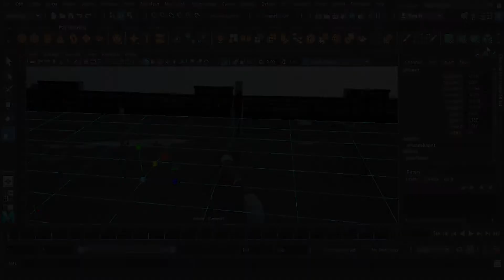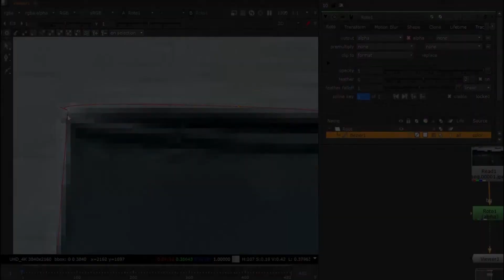VFX Comp Arena Rajouri Garden CM New Delhi Chirag Maggo